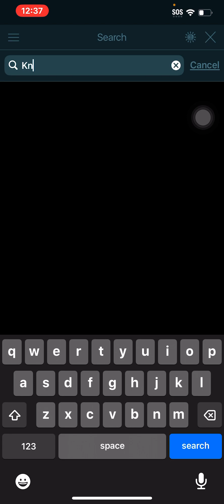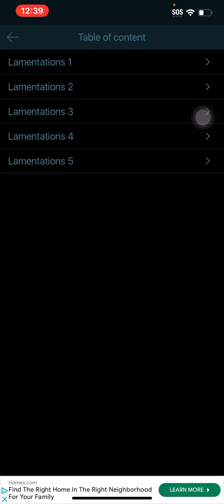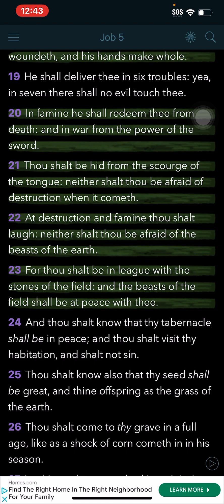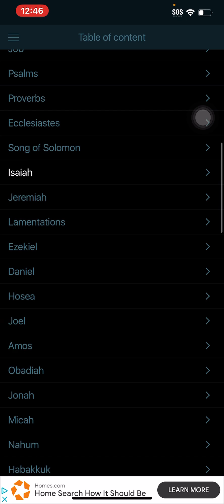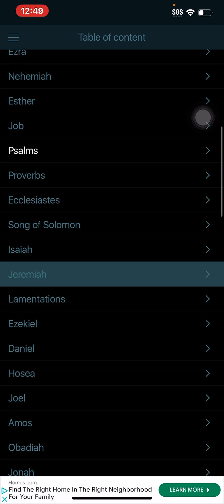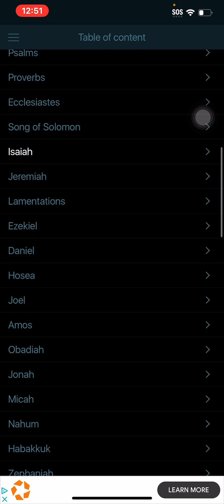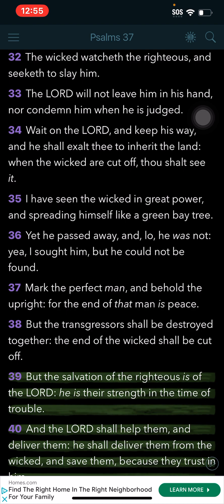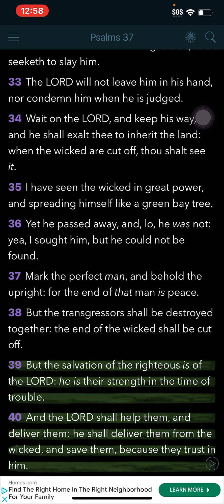Psalms 37:18-20. Lord got His Elect ‼️ no matter what